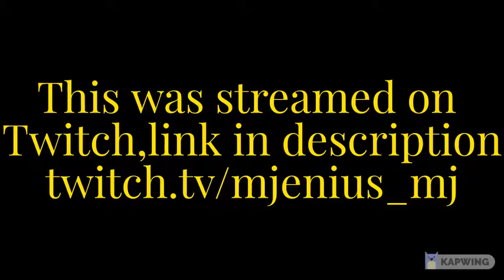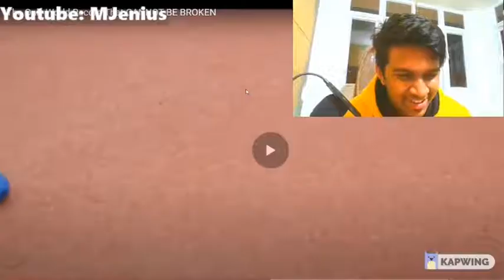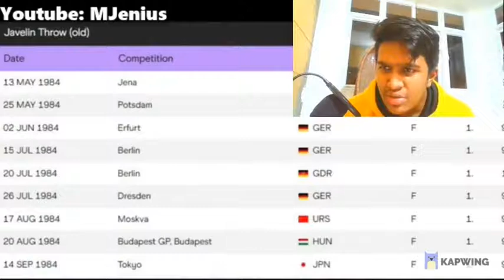REACTING TO "The Only World Record That CANNOT BE BROKEN"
We're reacting to Uwe Hohn's World Record for Javelin
Changed the Olympics such a long time ago cuz of this guy
Like this video if you enjoy these reaction videos